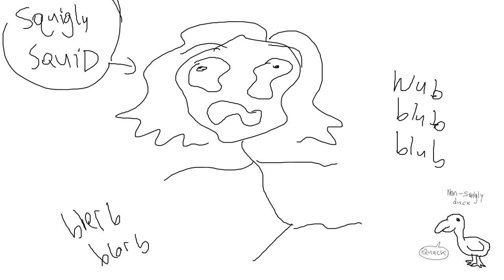Some Sloppy SquidSacks Demos to Fap Yourself to Sleep To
Here are some studio demos I recorded in a few days. They're sloppy and poorly mixed, but whatever. Kill yourself.

0:00 - Bile
3:24 - Unwell
5:13 - Beyond the Night
8:17 - Ridin' Along
9:58 - Don't Want It
12:15 - Away
14:50 - Call We
19:04 - Think